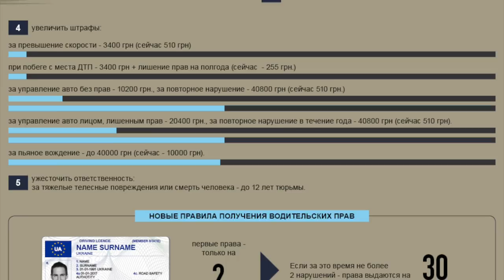Внимание! Изменения в ПДД Украины 2018!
Новые штрафы: – за превышение максимально допустимого скоростного режима в населенных пунктах – вырастет с 510 гривен до 3,4 тысячи гривен; – за оставление водителем места ДТП – с 255 гривен до 5,4 тысячи гривен с возможностью лишения водительских прав на срок до шести месяцев; – за управление транспортным средством лицом, которое не имеет права вождения, – с 510 гривен до 10,2 тысячи гривен, за повторное нарушение – 40,8 тысячи гривен. – за управление транспортным средством лицом, лишенным права вождения, штраф увеличится с 510 гривен до 20,4 тысячи гривен, повторно – 40,8 тысячи гривен.